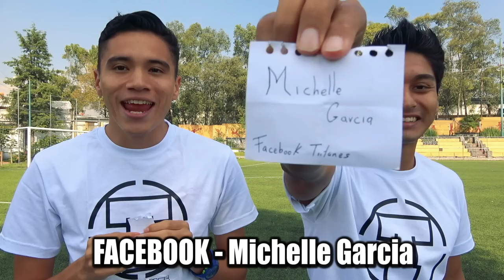5 FORMAS de BURLAR a tu RIVAL de manera ESPECTACULAR en el FUTBOL PT.6 ⚽️ Los Mejores REGATES